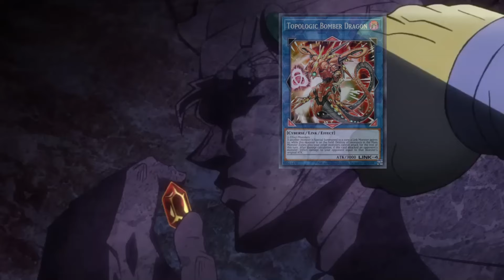Old card Samsara Lotus more broken than the new one. ft TRICKSTAR Yugioh master Duel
Unleash the ultimate FTK strategy with the Igknight deck in Yu-Gi-Oh! Master Duel! This video showcases a powerful combo using the classic Samsara Lotus and Trickstar cards to create an infinite loop, dealing continuous 200 Life Points burn damage to your opponent. Forget about the new Samsara D Lotus—our focus is on the original card's game-breaking potential. Watch as we turn the tables with this meme-worthy, troll deck, bringing a fiery end to duels. Perfect for players looking to explore innovative and fun strategies!